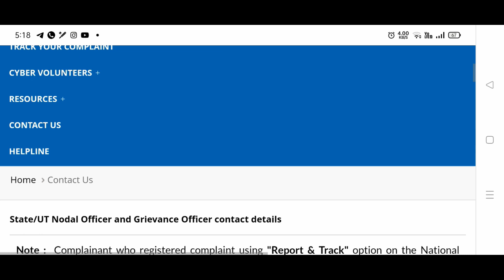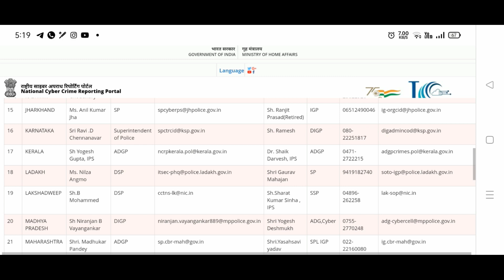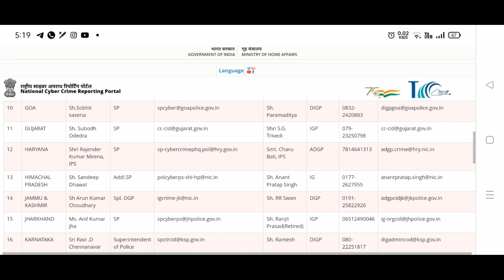Natraj Fraud का श्री लंका और नेपाल में फैला जाल || Natraj Scam || S Key Tech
Fraud in India
Online fraud in india
fraud in sri lanka
fraud in nepal
fraud in pakistan